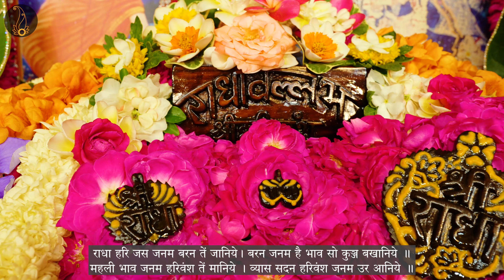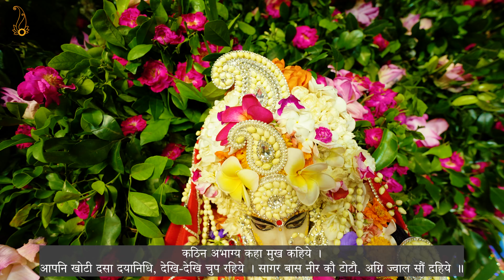हितोत्सव की मंगल बधाई , प्रेम की पीर - पद 266 से 267